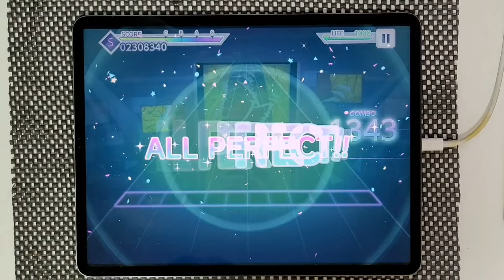【プロセカ】 バグ MASTER ALL PERFECT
player : かんぱり
speed : 10.8
timing : -0.6